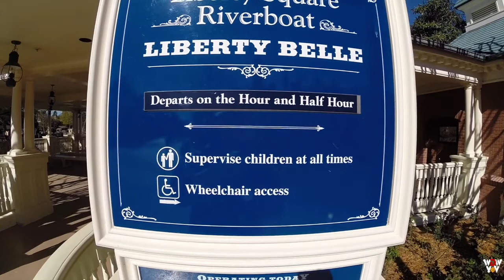LIBERTY SQUARE Liberty Belle Riverboat